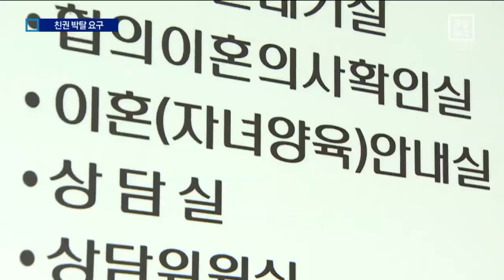최진실 딸, 경찰 만나 “외할머니 친권 박탈”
고 최진실 씨의 딸 최준희 양이 어제 경찰과 면담을 가졌는데요.

약 2시간 가량 진행된 면담에서 최 양은 양육권자인 외할머니로부터 "벗어나고 싶다"고 말했습니다.

윤준호 기자가 보도합니다.

[기사내용]
서울 서초경찰서는 어제 오전 최준희 양을 만나 2시간 정도 면담을 가졌습니다.

입원 중인 병원이 아닌 다른 장소에서 이뤄졌습니다.

아동 학대 여부를 살펴보는 일종의 피해자 조사였습니다.

최 양은 면담에서 외할머니가 학대를 지속해왔다고 주장했습니다.

또 "외할머니의 친권을 공권력으로 박탈해달라"며 "학대 행위도 경찰이 원칙적으로 처리하길 희망한다"고 밝혔습니다.

"친권을 박탈해달라"는 최 양의 요청은 양육권을 가진 후견인을 외할머니가 아닌 다른 사람으로 바꿔 달라는 뜻으로 풀이됩니다.

후견인은 가족이 아닌 제 3자도 가능합니다.

최 양은 현재 서울 강남의 한 병원에서 방송인 이영자 씨와 보모의 보호 아래 입원 중입니다.

경찰은 최 양의 진술이 아직까지는 일방적 주장인 만큼 외할머니의 학대 행위가 실제로 있었는지도 조사할 예정입니다.

채널A 뉴스 윤준호입니다.

영상편집 : 김지균
삽화 : 김남복 ○ 기사 보기

〈평일〉
08시 00분 라디오쇼 정치시그널 (유튜브 라이브)
08시 50분 김진의 돌직구 쇼
10시 20분 김진의 더라방 (유튜브 라이브)
12시 00분 뉴스A 라이브
15시 50분 강력한 4팀
17시 20분 뉴스TOP10
19시 00분 뉴스A

〈주말〉
12시 00분 토요랭킹쇼·뉴스A 라이브
17시 40분 뉴스TOP10
19시 00분 뉴스A